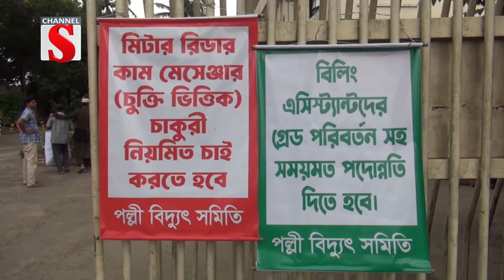ফেনীতে ১০ম দিনেও পল্লী বিদ্যুৎ সমিতির কর্মবিরতি | Feni Electricity | Channel S News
দুই দফা দাবি আদায়ে ফেনিতে কর্মবিরতি পালন করেছেন পল্লীবিদ্যুৎ সমিতির কর্মকর্তা কর্মচারীরা। বুধবার জেলার ৫ উপজেলার ৬৫০ জন কর্মকর্তা কর্মচারী ফেনী পল্লীবিদ্যুৎ কার্যালয়ের সামনে কর্মবিরতি পালন করেন.

1: News :
2: Entertainment News :
3: Sports News :